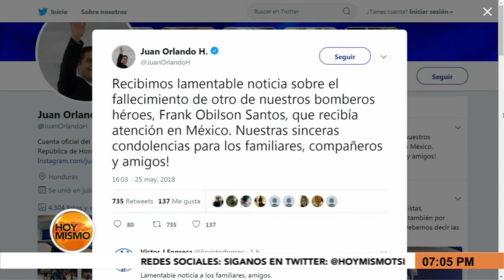HoyMismo Fallece el segundo de los tres bomberos trasladados a México